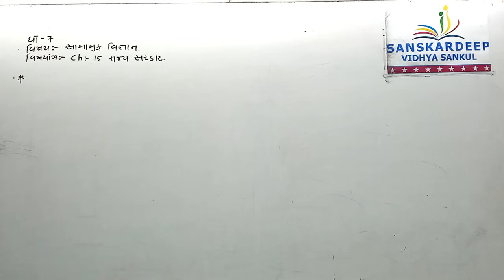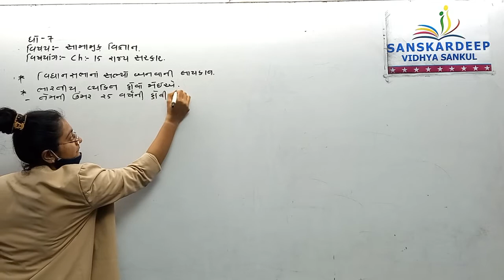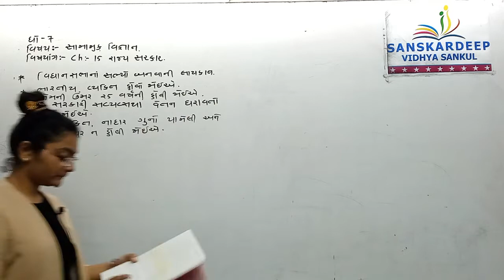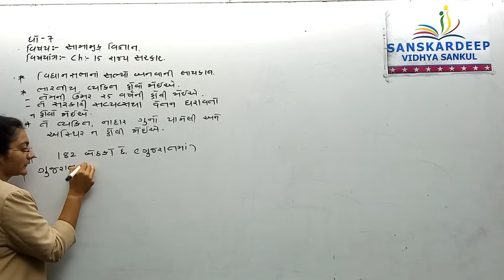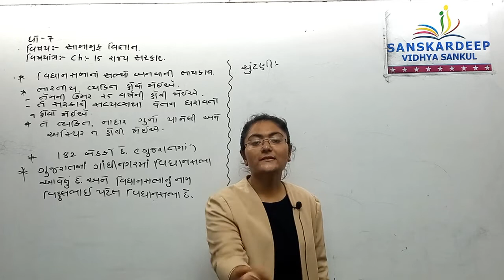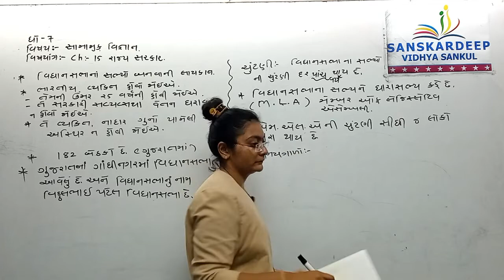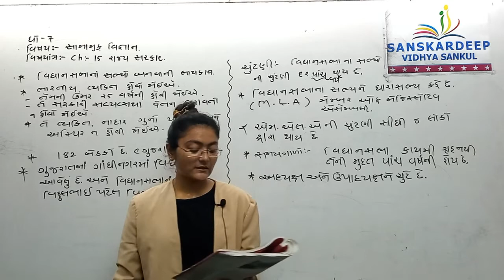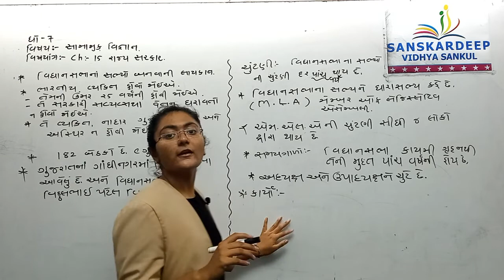Std 7 Ss Ch 15 Part 2 23-07-21